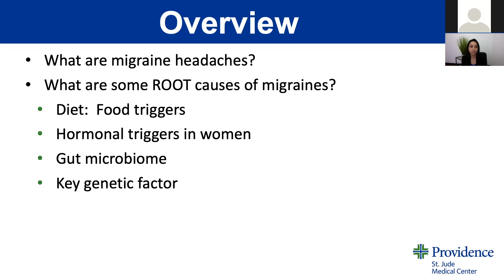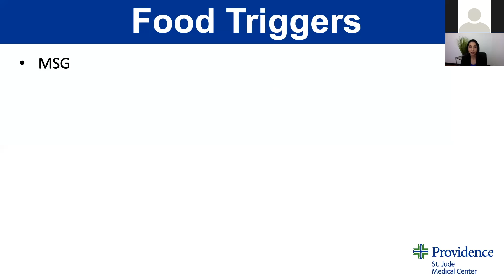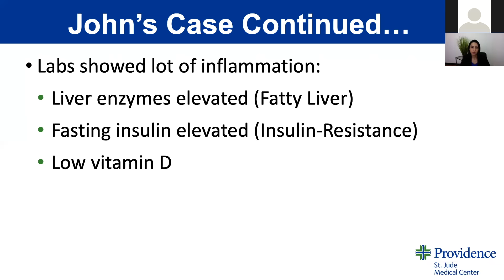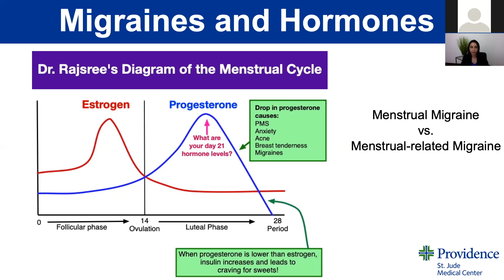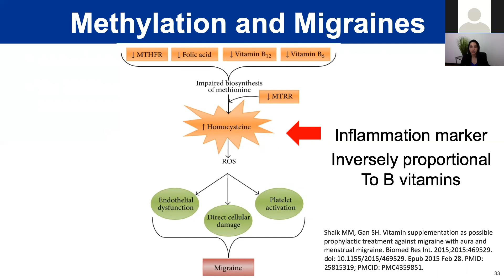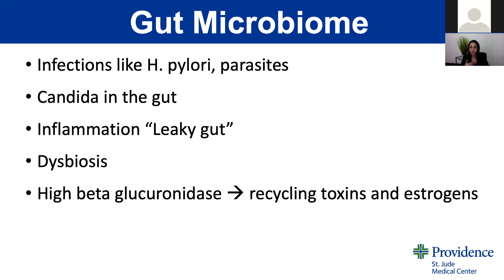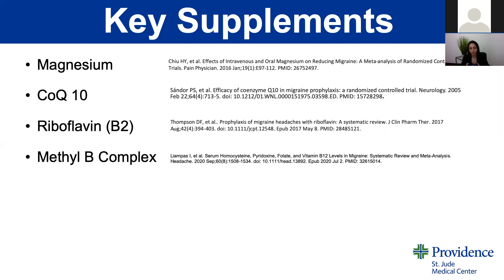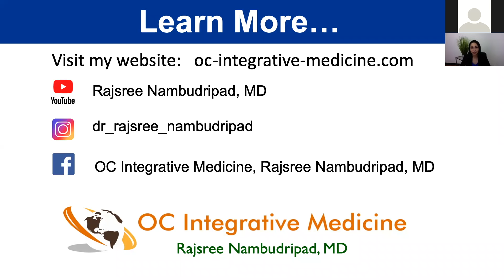MIGRAINE HEADACHES: Root causes in Food, Hormones, & Gut Microbiome | Natural Ways to Prevent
Learn all about MIGRAINE HEADACHES!  In this comprehensive lecture, Dr. Nambudripad, a board-certified internist, discusses an Integrative/ Functional medicine approach to finding ROOT causes of migraines, and preventing them through diet and lifestyle changes.

1:02 What are Migraines?
4:45 Common Migraine Triggers
6:44 Food Triggers
8:02 MSG
8:31 Tyramines in Wines and Cheeses
10:04 Chocolate
10:28 Case Example #1 John -- Debilitating Migraines
15:08 Migraines and Histamines
15:56 Fermented Foods and Migraines
16:48  Migraines and Hormones
18:01  Case Example #2 Jane -- Hormone-related Migraines
19:10  Estrogen Dominance
21:48  Synthetic Hormones
22:32  MTHFR gene and Migraines with Aura
23:50 Key Lab Tests
26:24  GI Symptoms and Gut Microbiome
26:56 Gut-Brain Axis
28:55. Diet for Migraines
30:52 Supplements for Migraines
34:58  Natural Ways to Prevent Migraines
37:07  Natural Ways to Abort a Migraine

Rajsree Nambudripad, MD is board-certified in internal medicine and the founder of OC Integrative Medicine in Fullerton, California.